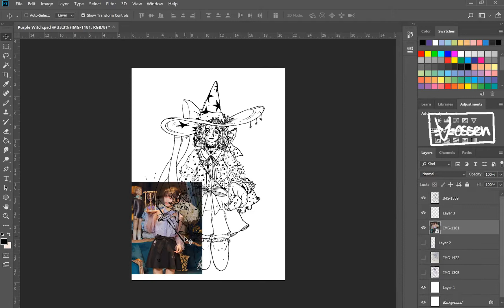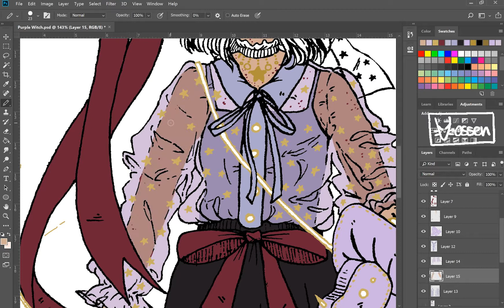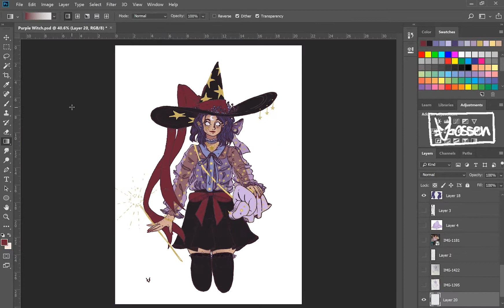Speedpaint 19 - Lavender Witch ✴❁✴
I have a Twitter now although I don't like it a whole lot